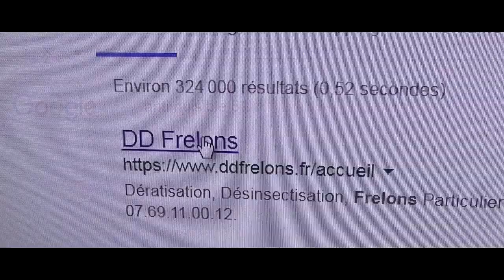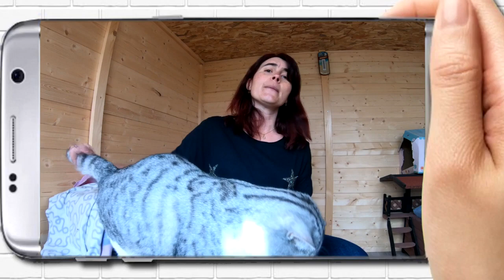Découvrez la chaîne Youtube de : DD Frelons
Cette chaîne Youtube vous propose : "Société DDFrelons destruction des nuisibles sur le région Toulousaine pour les particuliers et professionnelles. "frelons, guêpes, rats, souris, fourmis ...""

Nom de la vidéo : la blague de la chauve-souris Saison 2 épisode 3 ( Snake Reptile )

Nb suppression du contenu suivant par rapport à la vidéo en lien :
Néant
De
Titulaire des droits d'auteur :
Passage